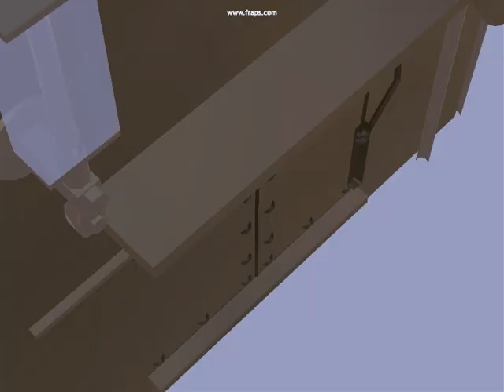Thomas Trainz Remake - Thomas Comes To Breakfast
I felt bored so I decided to upload some Thomas Trainz remakes. This one is "Thomas Comes to Breakfast."

Models By: Sodor Island 3D, UKBL, and more.